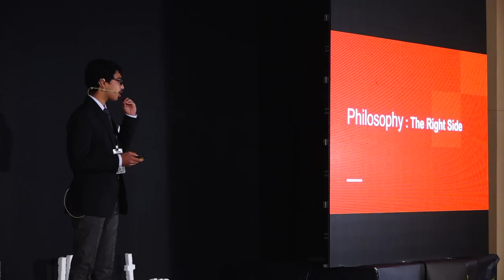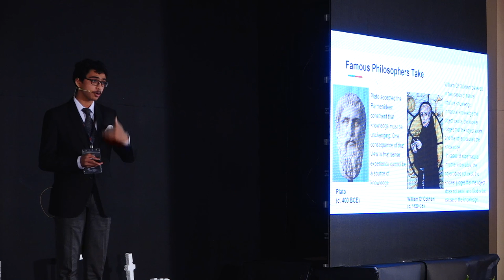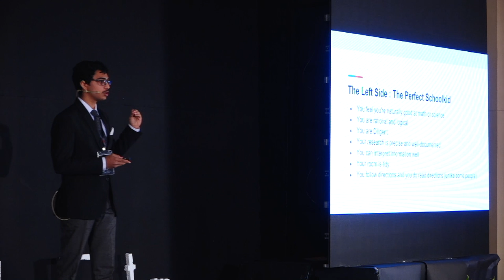Round about the Success clock | Shrivas Mangalampalli | TEDxOakridgeIntlSchoolEinstein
Shrivas Mangalampalli loves to debate and has won accolades in Model United Nations conferences and other such competitions all over Hyderabad. He is an avid learner and loves to consume information about various topics ranging from General Knowledge to Science to Politics to History. He consistently secured top ranks in his schools in International Olympiads over years.
He speaks that having an ambition in life is not enough - only diligence, hard work, and perseverance can get them there.  Student This talk was given at a TEDx event using the TED conference format but independently organized by a local community.